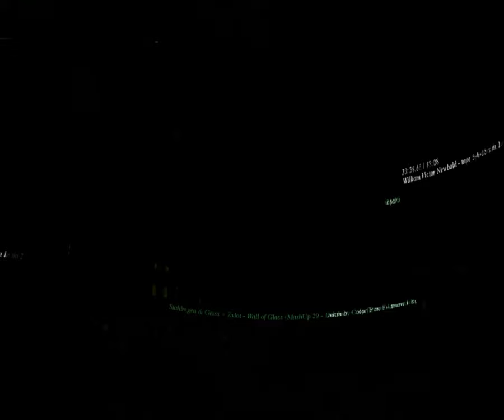[EPILEPSY WARNING] Movie 23 08 22 02h46m54s